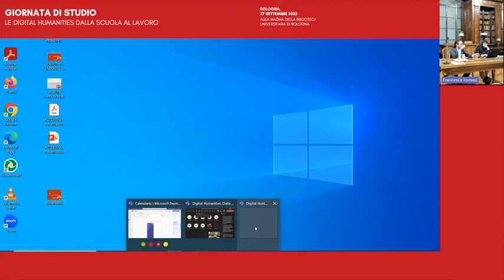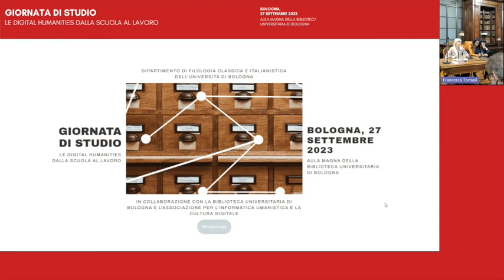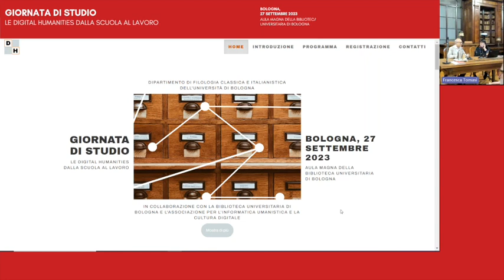BolDH - Giornata di studio Le Digital Humanities dalla scuola al lavoro | Saluti Istituzionali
Questa giornata di studio vuole mettere a confronto diversi punti di vista sulle DH. Quello della scuola, da cui parte l’educazione al digitale, in particolare nello studio del rapporto con le discipline umanistiche; quello dell’Università, dove corsi di studio, dottorati, innovativi centri e progetti di ricerca sono da anni il luogo per formazione e produzione di conoscenza sulle DH; e infine quello del lavoro, che chiede a tante realtà professionali di confrontarsi con il digitale e le discipline umanistiche, in una prospettiva di riconfigurazione della propria missione o di apertura verso nuove frontiere.

Saluti Istituzionali

Federico CONDELLO, Delegato dell'Ateneo di Bologna per le Studentesse e gli Studenti e Delegato dell'Ateneo di Bologna per la Comunicazione istituzionale

Giuliana BENVENUTI, Delegata dell'Ateneo di Bologna per il Patrimonio Culturale

Ivano DIONIGI, Presidente del Consorzio Interuniversitario AlmaLaurea

Nicola GRANDI, Direttore del Dipartimento di Filologia Classica e Italianistica dell’Università di Bologna

Francesco CITTI, Direttore della Biblioteca Universitaria di Bologna